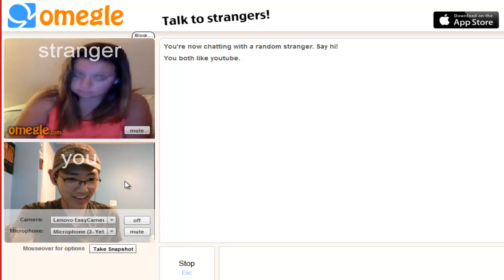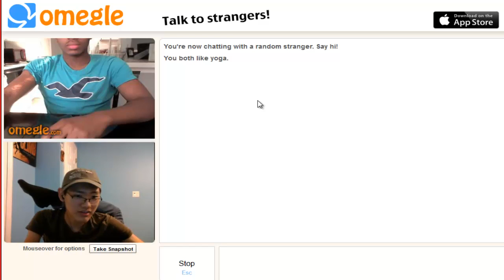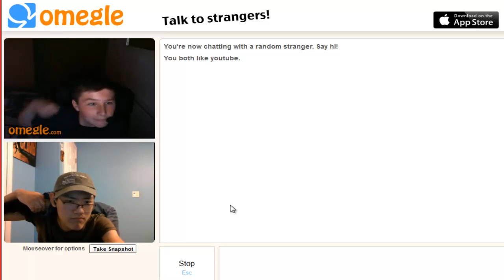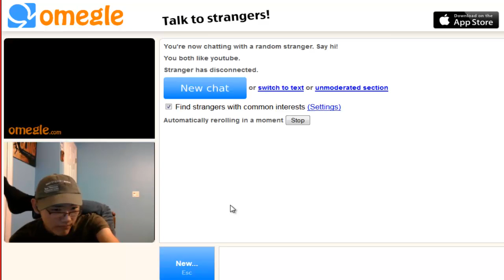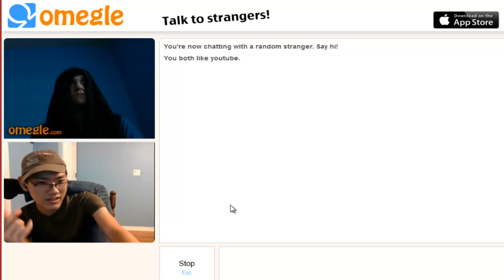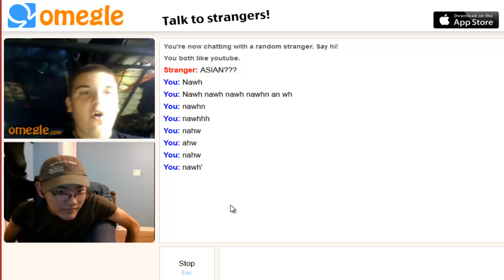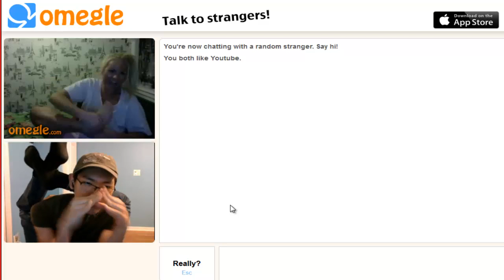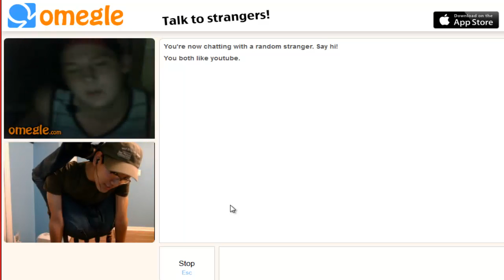Omegle Episode Whatever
Sorry for the lack of uploads working on something special for a school project. I had to set it up where I normally set up my computer and yeah. But anyways here is an upload sooo have fun kiddies.